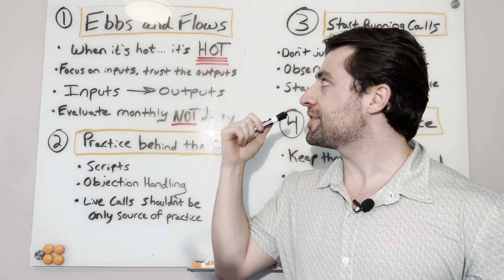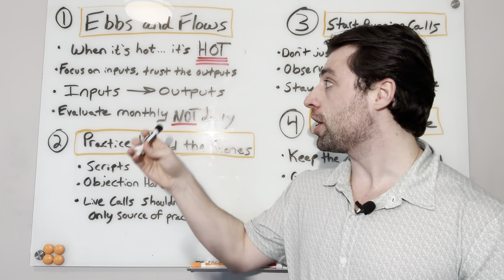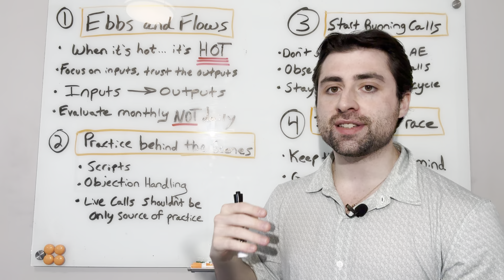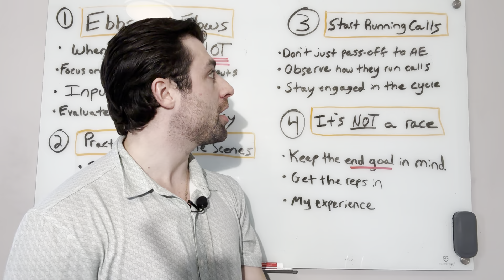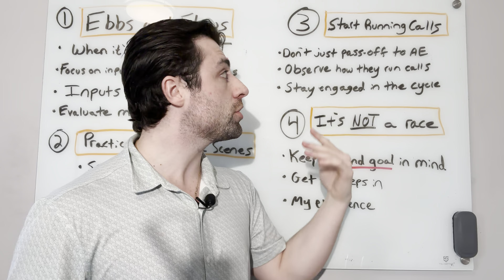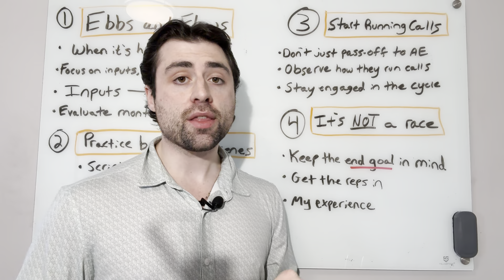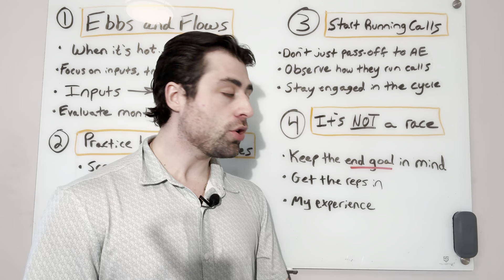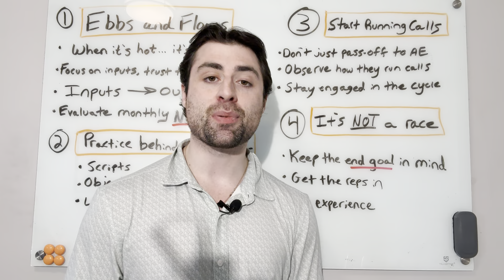What I Wish I knew BEFORE Starting as a SDR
These are the 4 KEY lessons I wish I learned earlier on in my career as a Sales Development Representative in Tech Sales.

Timestamps
0:00 Intro
0:15 Ebbs and Flows
2:49 Practice BEHIND the Scenes
4:27 Start Running Discovery Calls
6:14 It's NOT a Race

ABOUT ME:
I have worked in Enterprise Software Sales for 6 years and am currently an Enterprise Account Executive. I have coached hundreds of Sales Reps across different industries and verticals. This channel focuses on developing Sales Development Reps (SDRs) into Confident Sales Professionals.